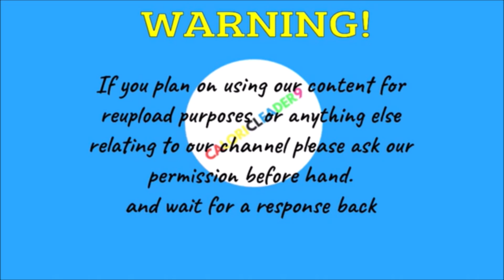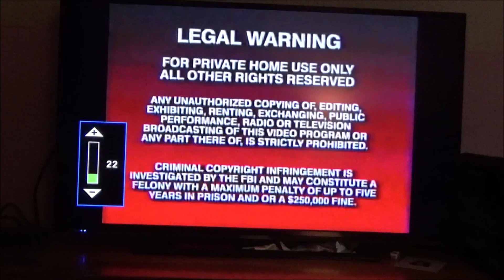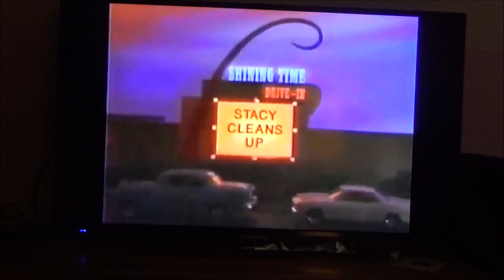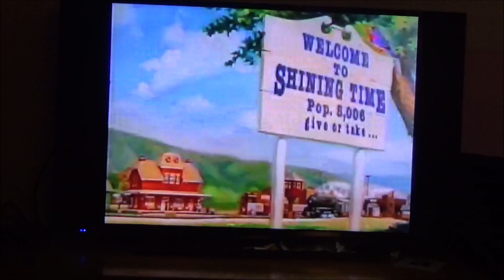VHS Reactions Season 3 Episode 1- Opening To Stacey Cleans Up 1994 VHS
On Today's Season 3 Premiere Of VHS reactions We React To The Opening To Stacey Cleans Up 1994 VHS.

Your support is always appreciated. Stay Golden My Friends.